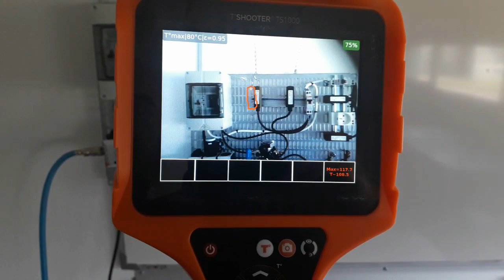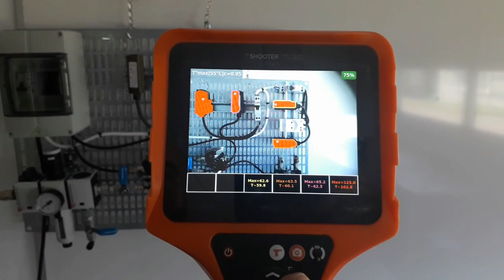TSHOOTER - THE CONTOUR DETECTION CAMERA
Please activate SUBTITLES.
T°SHOOTER is a new SYNERGYS TECHNOLOGIES portable device made for detection of abnormal hot or cold temperature zones. It works with contours on the visible scene only (patent pending). Easy to use, efficiency. For electrical, mechanical, process...applications. You will see contours (up to 6 per scene) with their max and average temperature values.